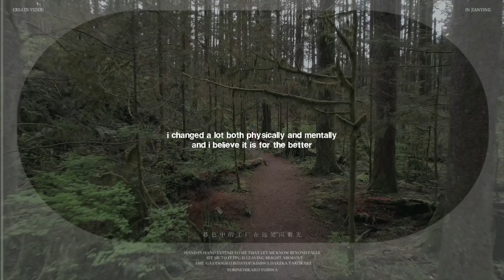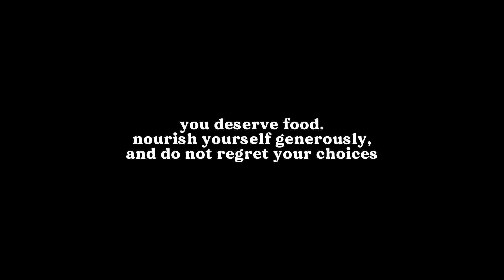[cinematography] smol rant about my life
hiiii all~~~ i am back  ♥
i have so so SO much to tell everyone that it would take days to pour it all out
the upcoming school term is crazy (s-so busy...) so i will post when i have time!

𝙘𝙤𝙣𝙩𝙚𝙭𝙩:
I’ve always had a large appetite, but I had a healthy relationship with food before university. Living alone and dealing with stress and the abundance of freedom (oh, the plethora of food choices) overwhelmed me into disordered eating. I filmed my secretive binging activity and received so much comfort from strangers from the Youtube community that it led me into binging repetitively. In winter 2021, I started giving myself pretty much unconditional permission to eat anything anytime. It led to a LOT of weight gain but also, a surprisingly acceptance and indifference to my weight. I no longer binge to the point of discomfort the way that I did before. Although I intend to get into better shape, I don't want to lose a lot of weight because I know my body will protest and I will relapse.

Recording my binges provided me an opportunity to both comfort myself and others. Documenting my binges was simply for documentation, and for looking back at myself in the past. Video editing is my passion, and I will continue to do it in the future.